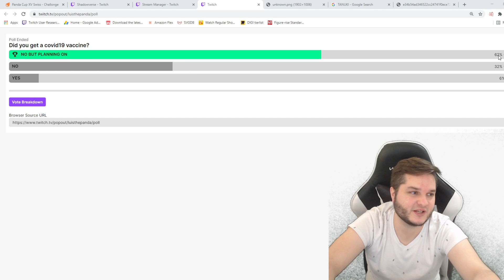Shadowverse - Owlcat Rune